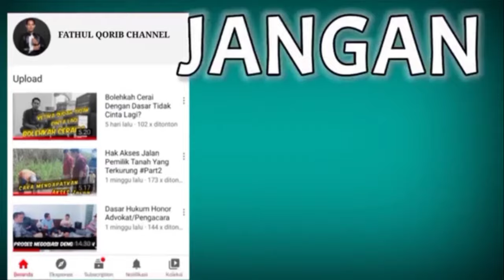ISTRI GUGAT CERAI, SUAMI TAK PERNAH DATANG || APAKAH AKAN GAGAL?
Dalam gugatan cerai, yang diajukan oleh pihak istri ke pengadilan agama, kadang pihak suami penggugat enggan mau datang ke persidangan.

Dalam praktek kadang bukan hanya pidak suami yang enggan datang, tetapi tidak jarang dari pihak istripun enggan untuk memenuhi panggilan pengadilan.

Lalu apa konsekwensinya jika salah satu pihak, suami atau istri sebagai tergugat atau termohon tidak pernah datang ke  sidang perceraian, meskipun telah dipanggil secara patut
Oleh pengadilan agama.

Penasaran? Langsung saja tonton ulasannya pada video berikut 🙂🙏